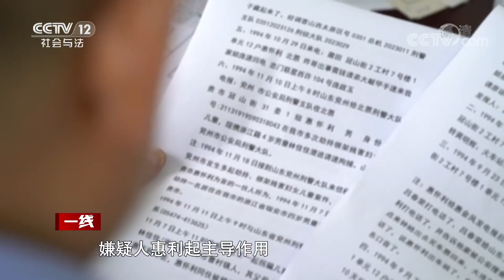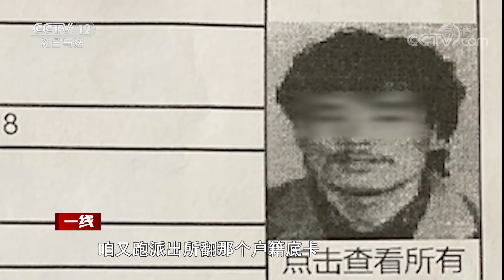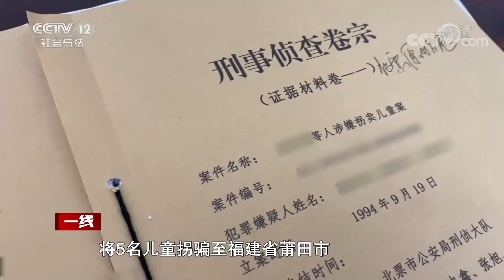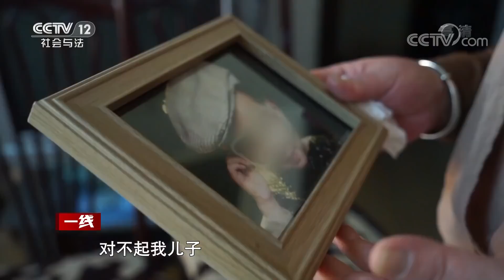《一线》3000元卖掉女友孩子 人贩拐卖9人潜逃27年 20210826 | CCTV社会与法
本期看点：从1993年3月到1994年9月不到两年时间，辽宁省北票市有四名儿童接连失踪，原本幸福的家庭因此支离破碎，北票市公安局因此承受巨大压力，警方多方调查、辗转多地却始终无法抓获犯罪嫌疑人、找到被拐儿童。警方的不放弃终于在2021年迎来案件侦破的转机，警方先是抓获一名当年拐卖儿童的嫌疑人，后乘胜追击抓获其他拐卖儿童的嫌疑人，于是骨肉分离二十多年后，当年被拐的孩子们踏上了回家的路。